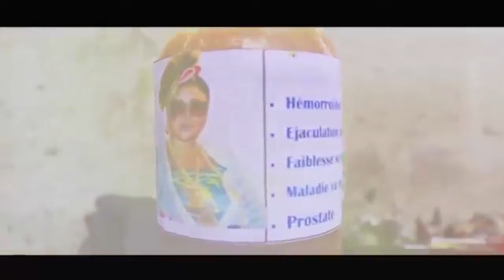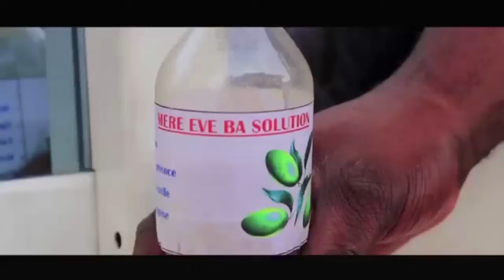TRISTE MBALIO SOMBO ABETI LISOLO YA MWANA YA DIANA 😭😭😭